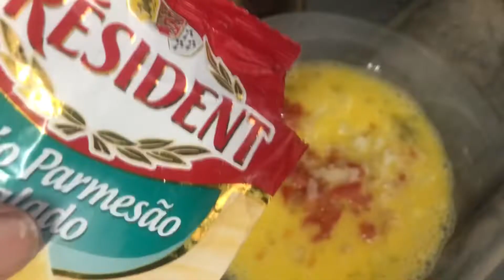Ovo batido com tomate cebola e queijo ralado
Dois ovos
Tomate picado
Cebola picada
Qurrjjo parmesão ralado